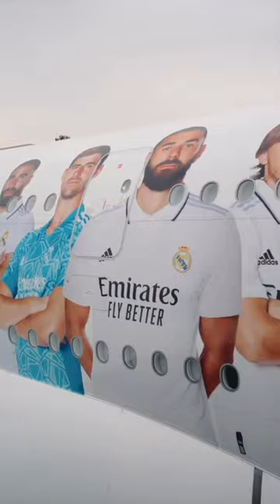Emirates Airbus A380 flying low at in n out burgers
Emirates Airlines Beautiful Landing
Top of the view BURJKHALIFA

My Favorite Country Dubai and You?

ardhyson

sakura
brrr skibidi dop dop
darna
dubai vlog
gap the series
jopay
kirtan bhajan
lipstick
lisa money
multo

sakura
darna
dubai vlog
Dubai
Ryan
gap the series
jopay
kirtan bhajan
lipstick
lisa money
multo